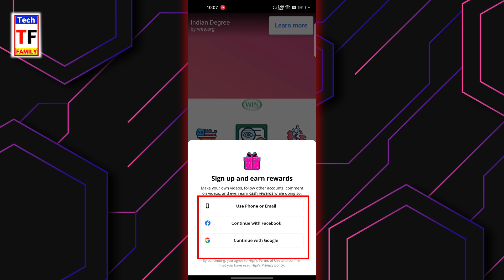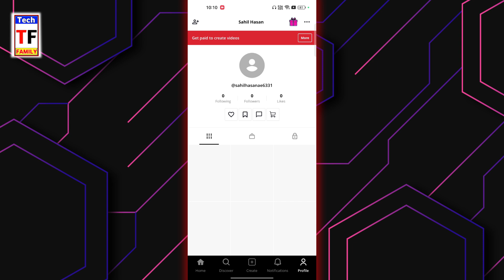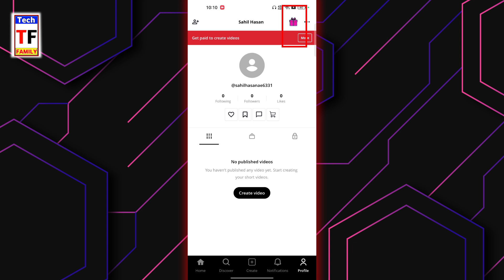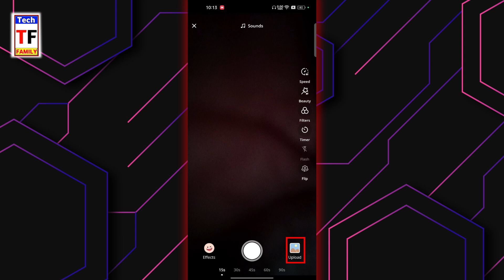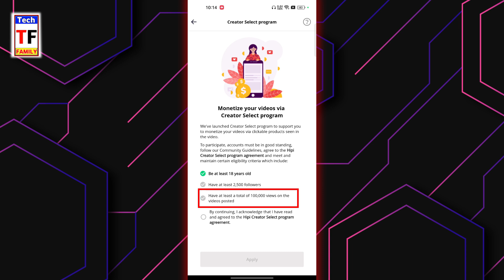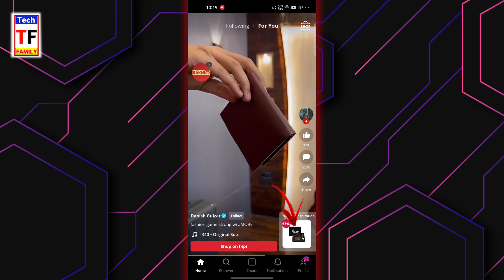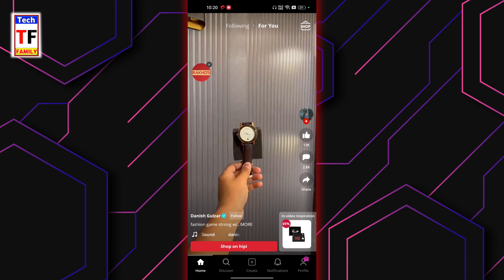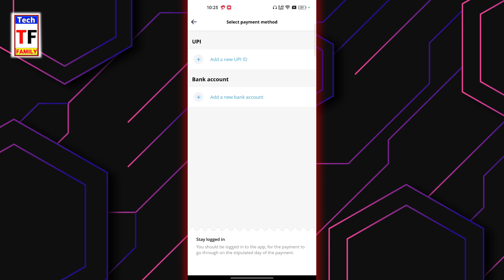Hipi App Se Paise Kaise Kamaye | Hipi App Payment Proof | Hipi App Real Or Fake